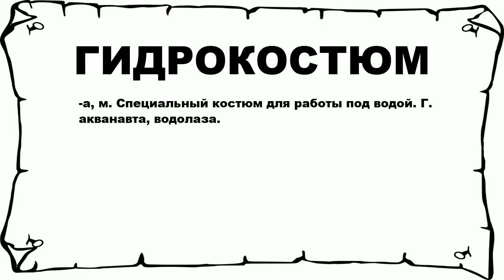ГИДРОКОСТЮМ - что это такое? значение и описание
Хочешь знать что значит ГИДРОКОСТЮМ? тогда слушай до конца.

 -а, м. Специальный костюм для работы под водой. Г. акванавта, водолаза.